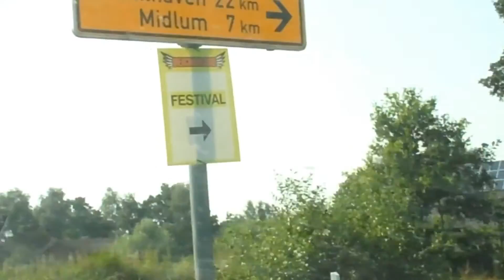HOW TO SURVIVE A MUSIC FESTIVAL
So after six weeks I finally managed to upload this video. It has been edited for over a month now, but my editor crashed, and also smaller thinks, like me moving to another city and starting a new education happened...
Anyways, here's how you survive at a music festival.
But more importantly: respect other people, don't grope and harass them!